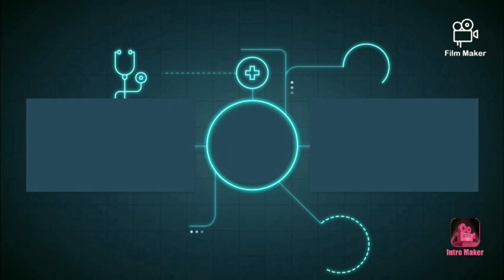VARDHMANESHWER SOOD QUEEN KULLU BASED HIMACHAL PRIVATE BUS SKIN FOR JETBUS 1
Skin Credit:- @GAME STATION INDIA

SHARING THIS 💝

COMMENT SECTION 😍

😉 👉Tap🔔Icon!

THANKU GUSY FOR WATCHING - GAME STATION INDIA🙏 TAKE CARE😎😎